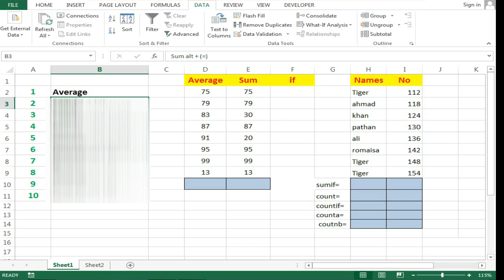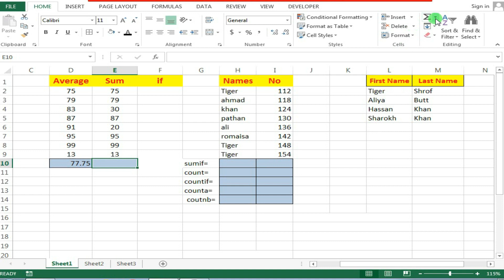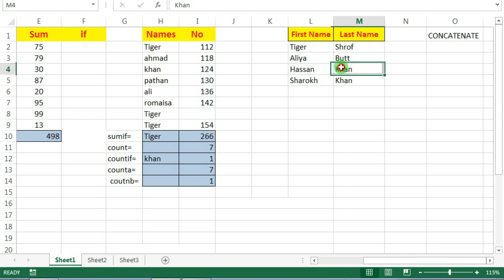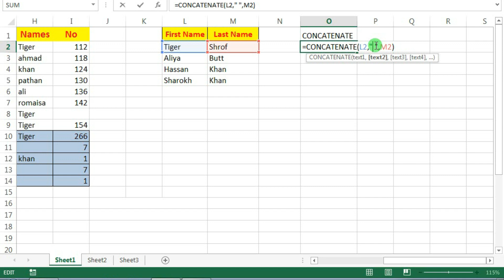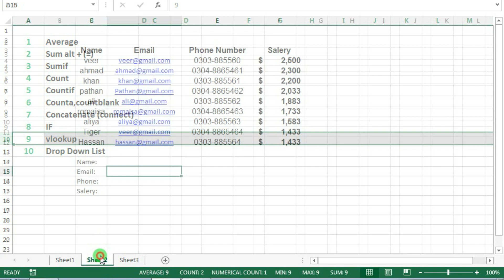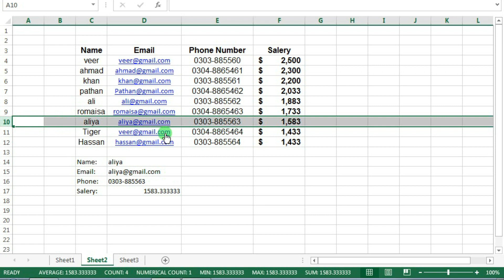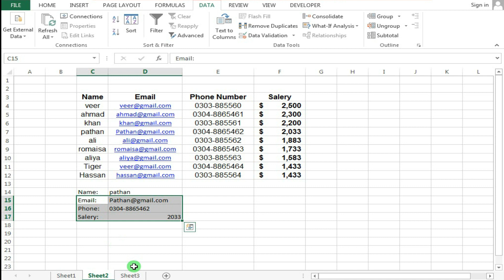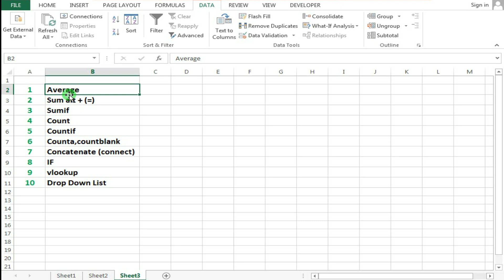Top 10 Most Important Excel Formulas - Made Easy! | 10 Excel Formula used daily at WORK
10 Excel Formula used daily at WORK in urdu | Excel formula for job interview in urdu/hindi | Excel formula hacks
In this video i described all about the ms excel . i described the top 10 formulas that you very like all the formulas are very important and the excel formulas will ask you in your interview question like sum,sumif,average,count,counta,countblank,and many other formulas

1 10 Excel Formula used daily at WORK
2 formula for job interview
3 Excel formula hacks
4 Excel for fresher
5 excel formula for number series
6 excel formulas in hindi
7 excel formulas in Urdu

excel formula